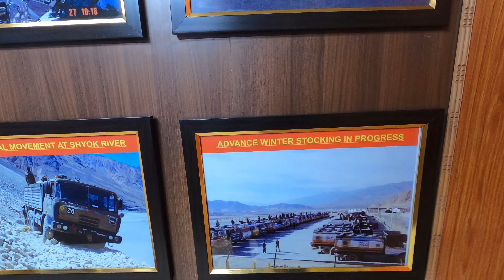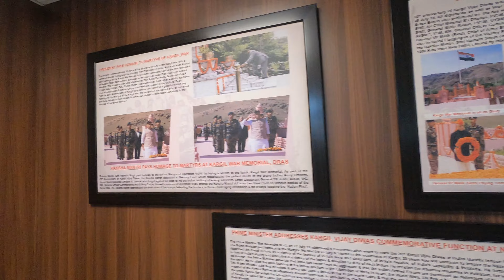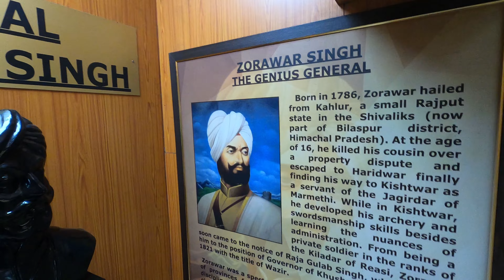Hall of Fame | Spituk Gompa | Indian Army | Kargil | Leh Ladakh | Day 2 in Leh | Ladakh Trip Part 8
Hall of Fame | Spituk Gompa | Leh Ladakh | Day 2 in Leh | Ladakh Trip Part 8

Hall of Fame is a museum constructed by the Indian Army in memory of the brave Indian soldiers who laid down their lives defending the motherland in the Indo-Pak wars. The Hall of Fame museum is located on the Leh-Kargil Road, about 4km from the city of Leh. It stands as a reminder of the great sacrifices made by our soldiers to ensure the safety and security of our country.

Spituk Monastery, also known as Spituk Gompa or Pethup Gompa, is a Buddhist monastery in Spituk, Leh district, Ladakh, 8 km from Leh. The monastery is home to 100 monks and a giant statue of Kali (unveiled during the annual festival). Every year the Gustor Festival is held at Spituk from the 27th to 29th day in the eleventh month of the Tibetan calendar.

Day 1:
1. Delhi to Leh Flight, Early morning
2. Rest for 1st half
3. Shanti Stupa
4. Leh Market

Day 2:
1. Pathar Sahib Gurudwara
2. Magnetic Hill, ATV ride
3. Indus Zanskar Sangam
4. Alchi Monastery
5. Spituk Gompa
6. Hall of Fame
7. Hall of Fame Light Show

Day 3:
1. Khardungla Pass
2. Nubra Valley
3. Hunder Sand Dunes, Double Hump Camel Safari, Ziplining, ATV
4. Diskit Monastery

Day 4:
1. Turtuk
2. Thang, the last village of India. Pakistan Border
3. Shyok River and Valley
4. Shyok War Memorial
5. Turtuk Museum

Day 5:
1. Pangong Lake

Day 6:
1. Changla Pass
2. Rancho School
3. Leh Market

Day 7:
1. Leh to Delhi Flight

Note: There are a lot of places in the middle and there are a lot of Monastery to visit.

We stay at Matra Cottage.
Address: Mantra Cottages, Yurthung Rd, Leh, Ladakh 194101

This video is based on my personal travel experience.